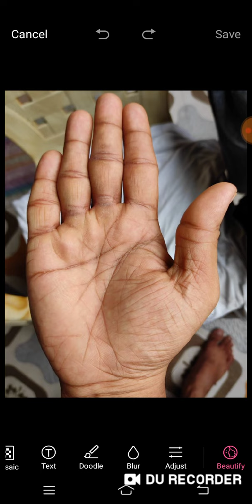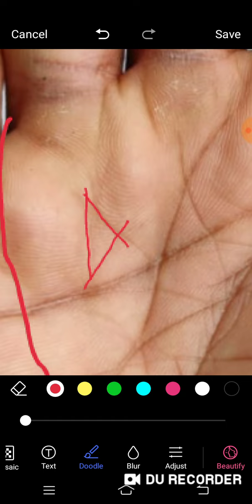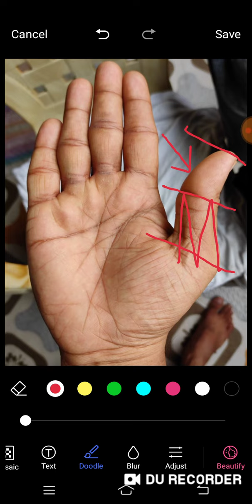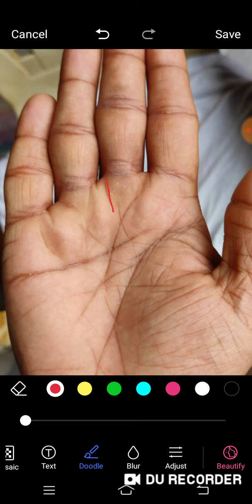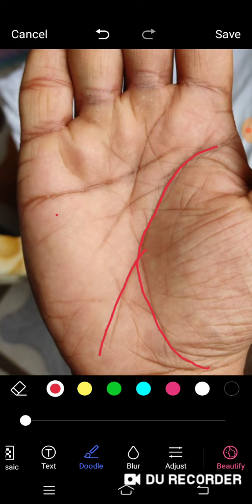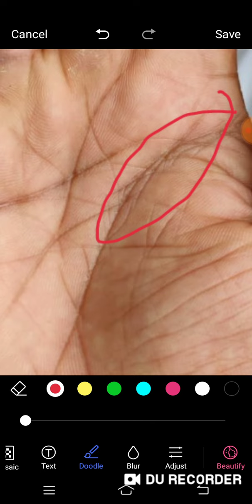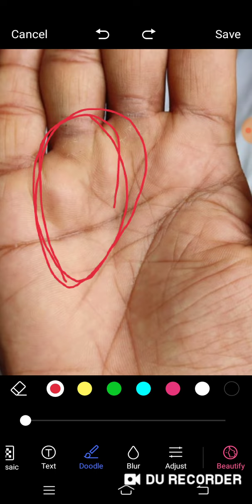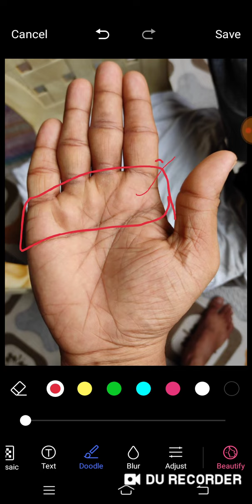एक्टिंग(Acting) की दुनिया में कितने सक्सेसफुल बन पाएंगे.